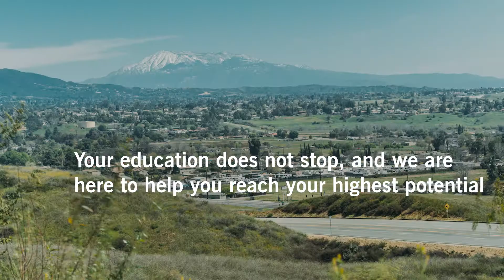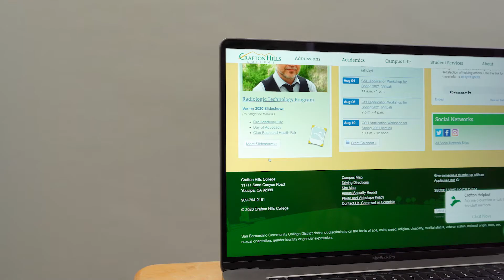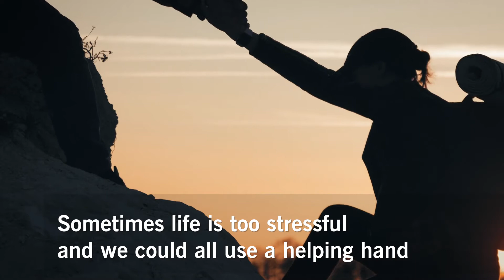Crafton Hills College: Welcome to Fall 2020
To our new and returning Crafton Hills College Roadrunners, welcome! We are here to help you start and finish the fall 2020 semester strong.